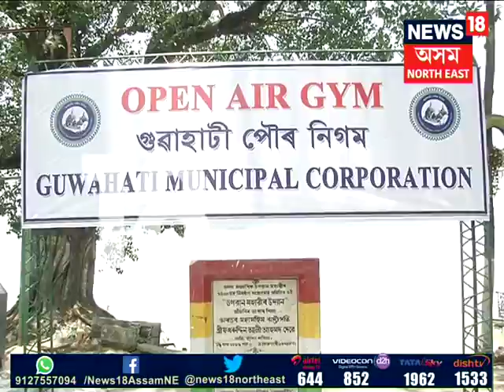First open air gym inaugurated in Guwahati